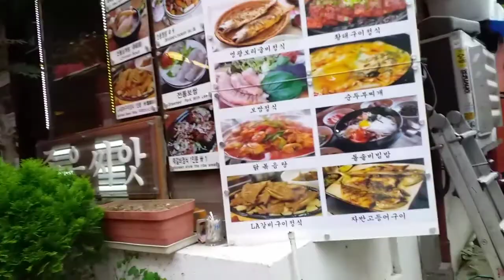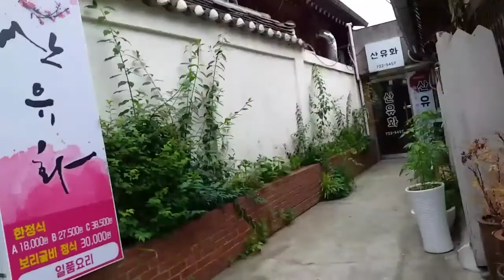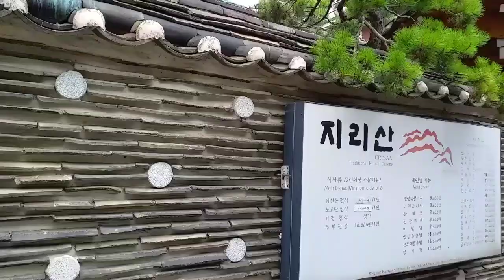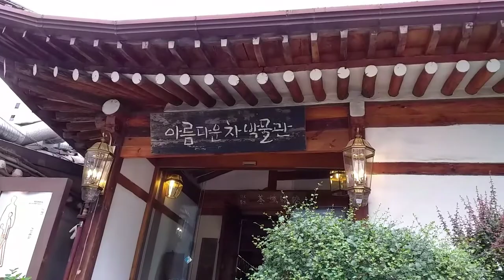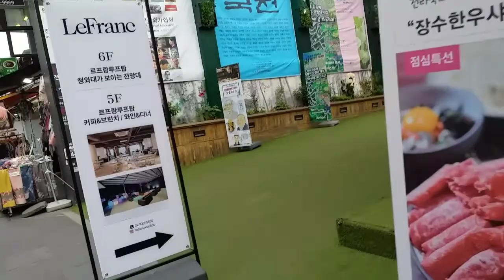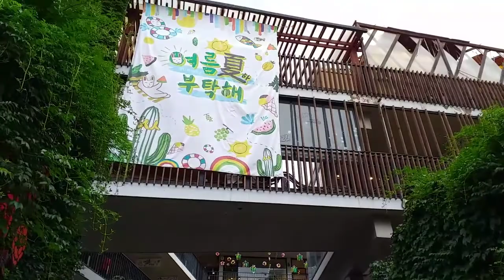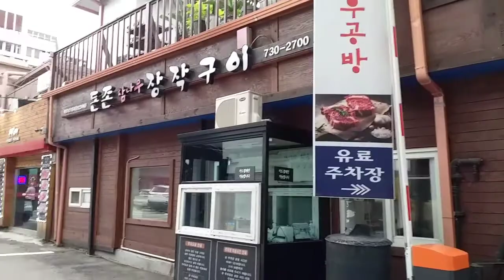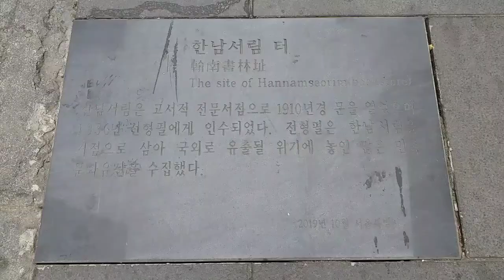탐방했어요-인사동거리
2021년 6월 10일 종각역에서 하차하여 인사동거리를 걸었다. 옛 고풍스러움은 사라지고 뭔가 어설픈 풍경으로 바뀐 것이 많이 아쉽다.